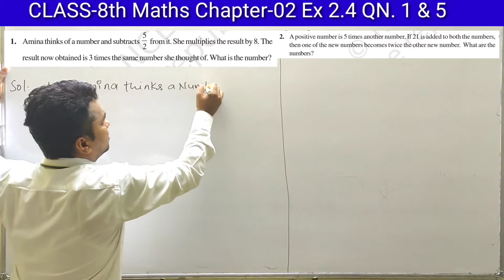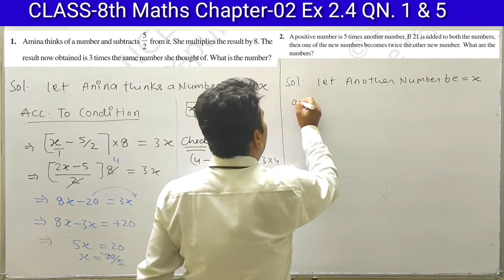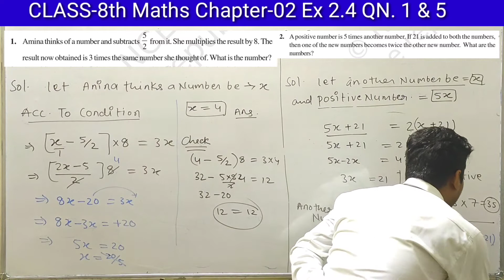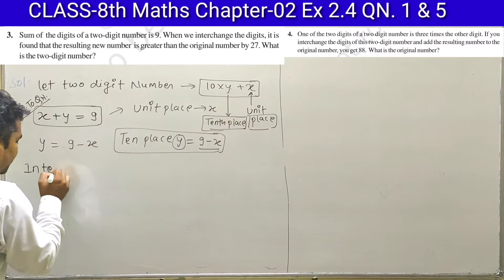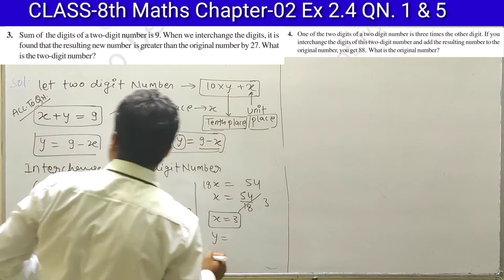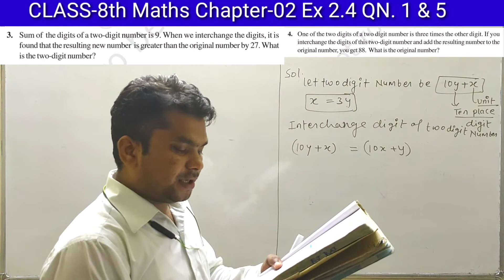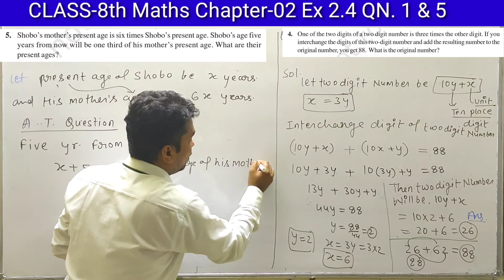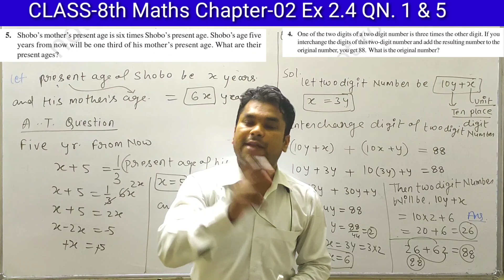CLASS-8th Maths NCERT Book Chapter-02 Ex. 2.4 Qn. 1 to 5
LinearEquationsInOneVariableEx. 2.3
BasisConceptofLinearEquations in one Variable
Excercise 2 .4 Questions No. 1 to 5

          For CLASS- 8th Mathematics

   Also Watch For CLASS- 9th Mathematics

ALSO WATCH  FOR CLASS-10th